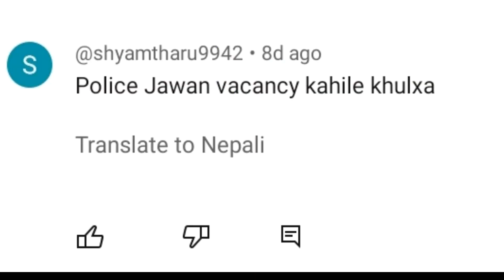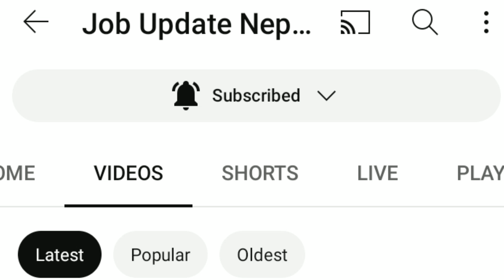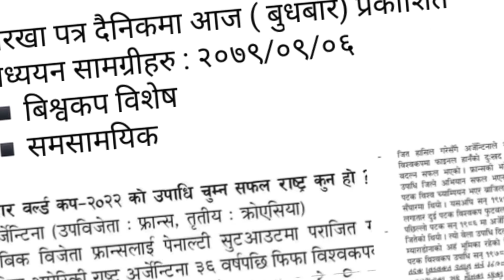Nepal Police Vacancy Notice 2080 | नेपाल प्रहरी भर्ना कहिले खुल्छ | Nepal Police vacancy 2080 Update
About Video :-Nepal Police Vacancy Notice 2080 | नेपाल प्रहरी भर्ना कहिले खुल्छ | Nepal Police vacancy 2080 Update Nepal Police Jawan vacancy 2080.

Your Questions :-

nepal police  jawan vacancy 2080
nepal police asi 2080
nepal police rank
nepal police report online form
nepal police walkie talkie
nepal police asi exam question paper
nepal police vacancy
police likhit question
police likhit pariksha
police likhit exam questions paper
police likhit
nepal police bearing test
nepal police bearing check
nepal police bearing test 2079
nepal police asi bearing test
police likhito porikkha
police likhito exam
police likhit exam 2023
police constable likhit pariksha
police ko likhit
police ki likhit pariksha kaise hoti hai
nepal police asi vacancy 2080
nepal police vacancy 2080 notice
nepal police vacancy 2080 jawan
nepal police vacancy 2080/81